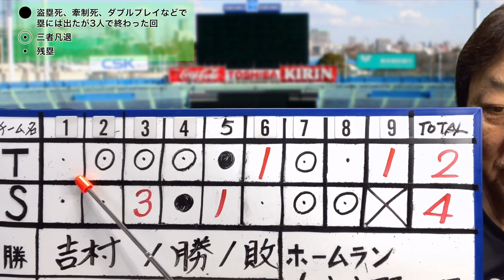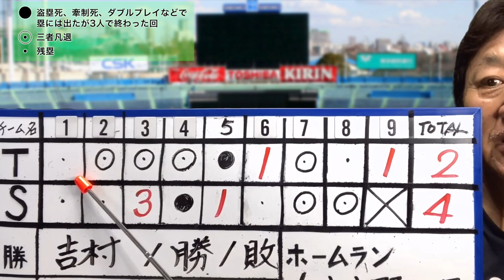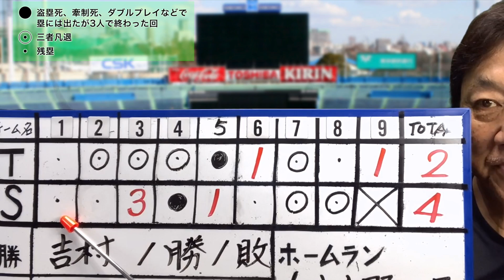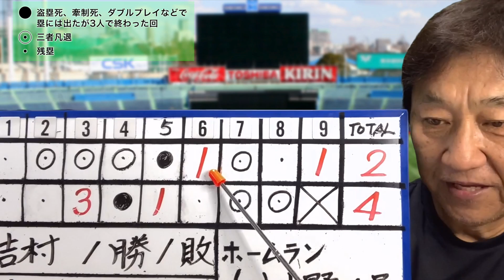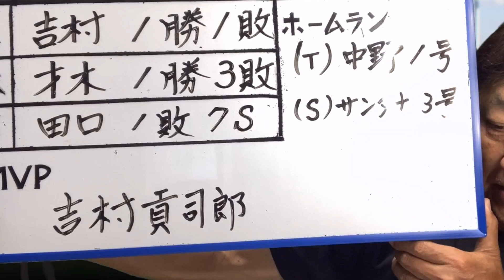阪神、才木ー梅野のバッテリーで勝てず。連勝3でストップ！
1975年　ドラフト1位で中日ドラゴンズに入団
1985年　西武ライオンズに移籍
1987年　阪神タイガースに移籍 → 1991年現役引退
2001年　アジア大会で全日本代表チームのコーチ
2005年　東北楽天ゴールデンイーグルスの初代監督に就任